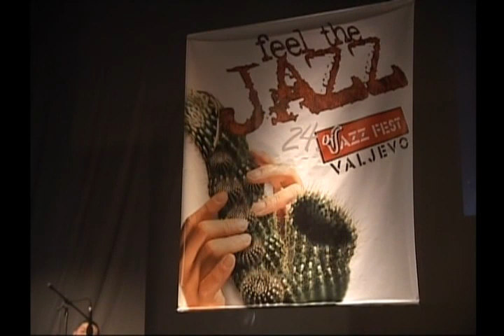Baobab Ensemble - Mediterraneo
24. Jazz festival Valjevo Dom kulture 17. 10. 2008.

tehničko vođstvo
Nenad Mađar

snimatelji
Igor Radosavljević
Nikola Jakovljević
Đorđe Cvijović

montaža i režija
Duško Korlat

produkcija
TV GEM Lazarevac